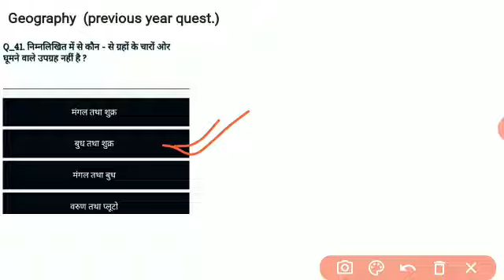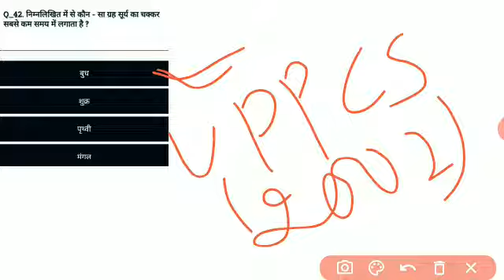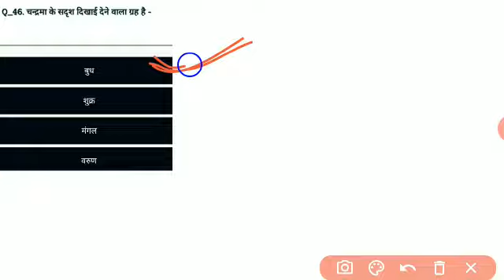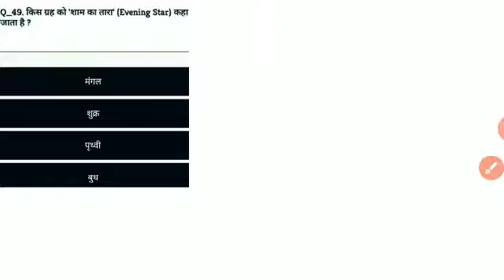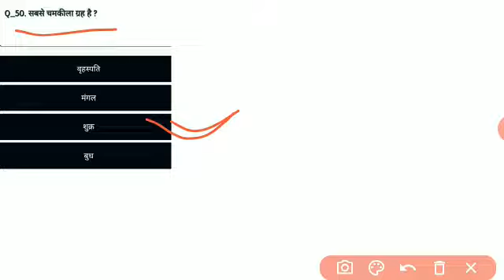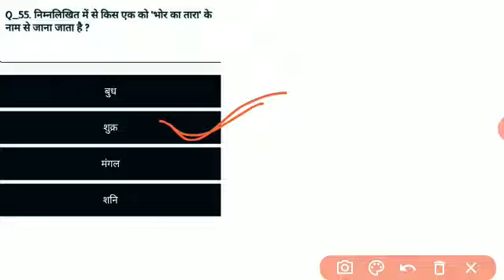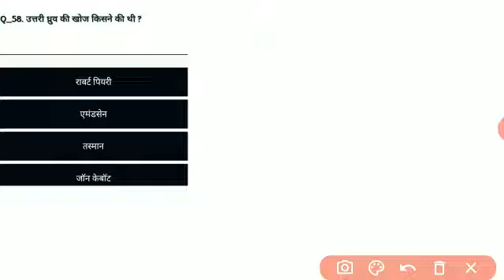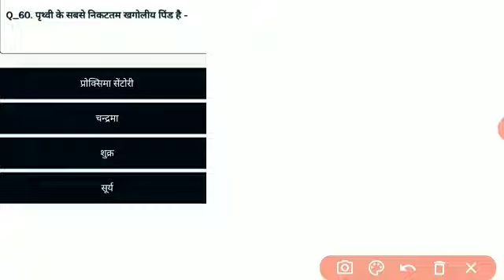lUCENT Gk // Very important geogphy previous year question // part - 44 // Farheen khan